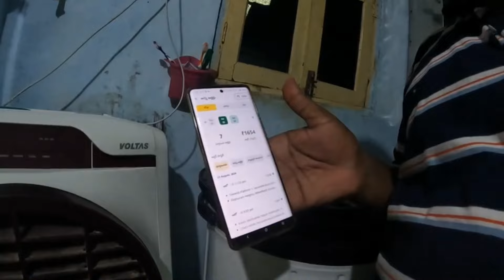Friday Auto earning ola rapido online auto driver శుక్రవారం రోజు మధ్యాహ్నం 2:30 రాత్రి12: గంటల వరకు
auto driver online ola uber one day earning
ola uber driver earning
rapido captain earning
hyderabad ola uber rapido auto driver earning
hyderabad auto driver online ola uber one day earning
hyderabad auto driver online ola
ola uber rapido auto driver
ola and rapido hyderabad auto today evening saturday
ola cab driver income one day
rapido
ola auto
auto driver earning